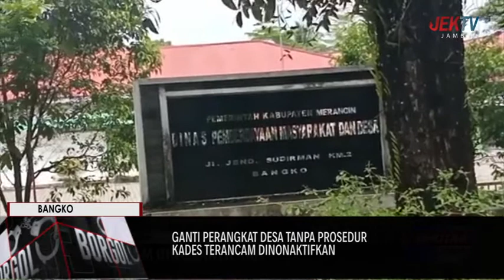KADES TERANCAM DINONAKTIFKAN